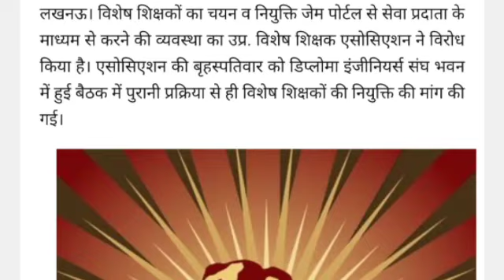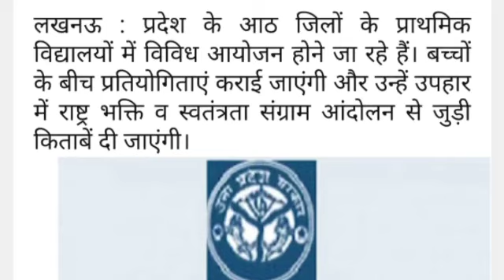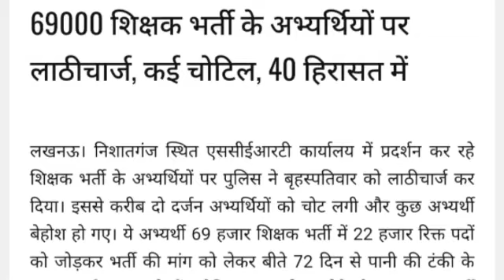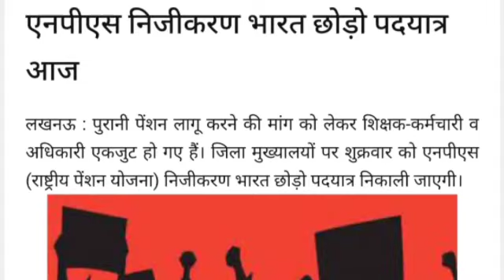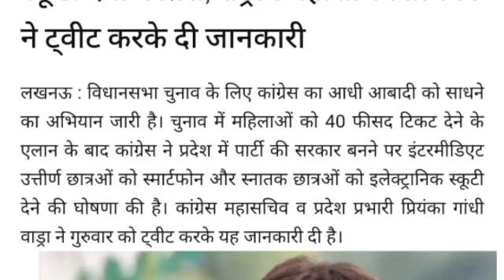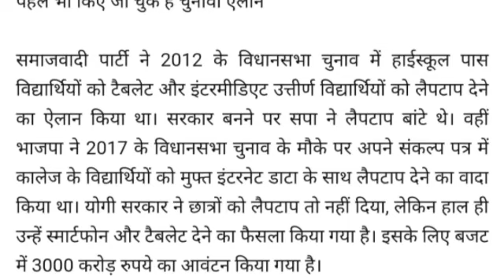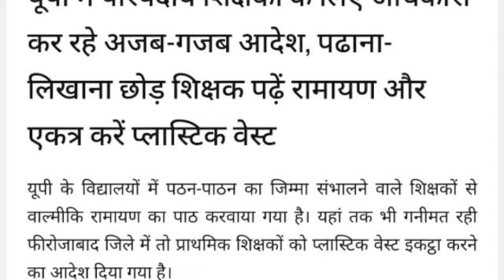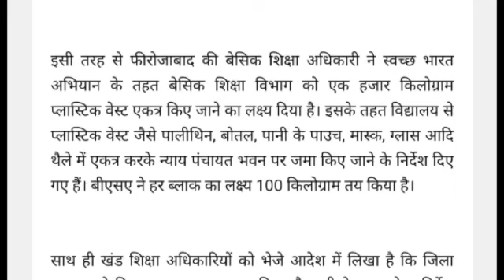पढाना-लिखाना छोड़ शिक्षक पढ़ें रामायण और एकत्र करें प्लास्टिक वेस्ट। शिक्षकों की नियुक्ति का विरोध